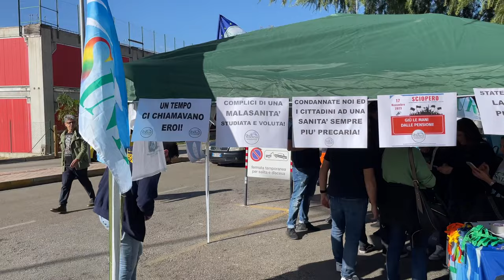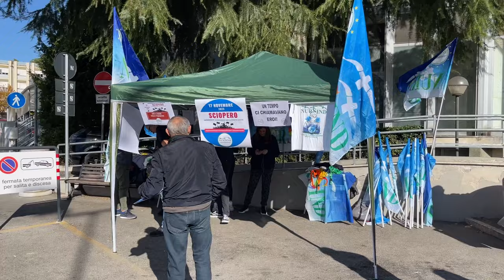Asl di Teramo, "Mancano quasi in 500 tra infermieri ed Oss"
Sciopero di 24 ore anche nei quattro presidi del teramano, alta l'adesione